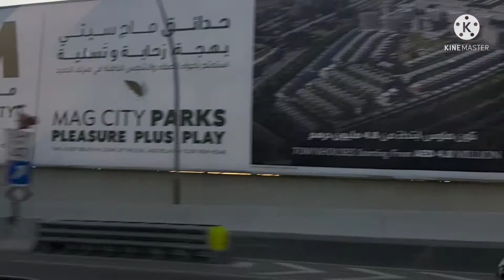1st Day Eid Enjoying With My Family (Kite Beach Dubai)